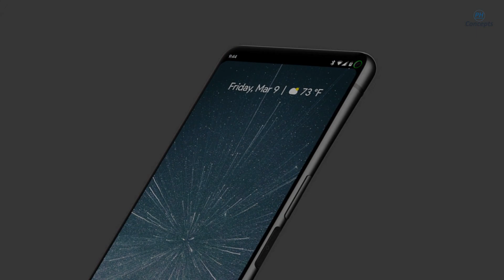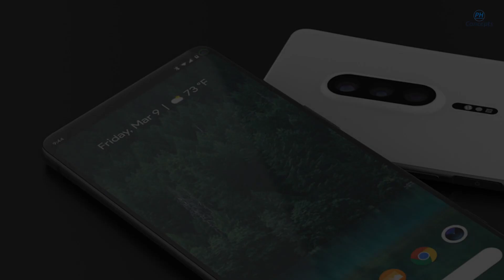Sony Xperia OX || Smartphone || 2021 || Concept Design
Sony Xperia OX